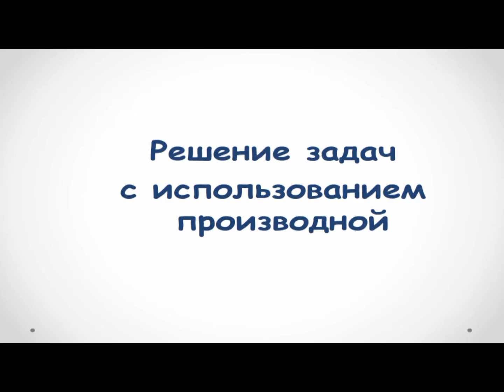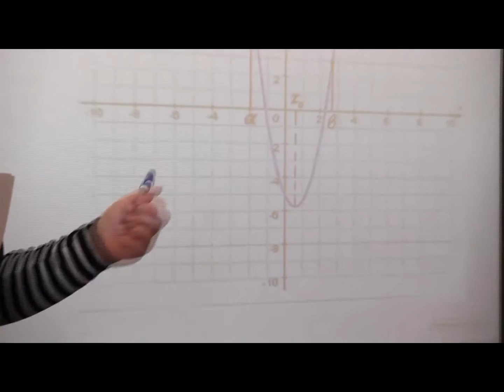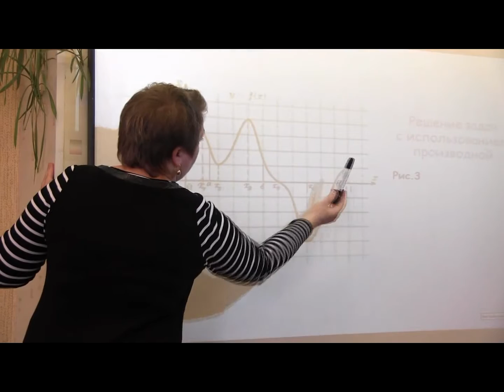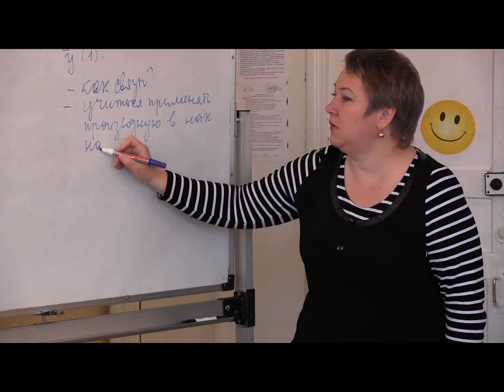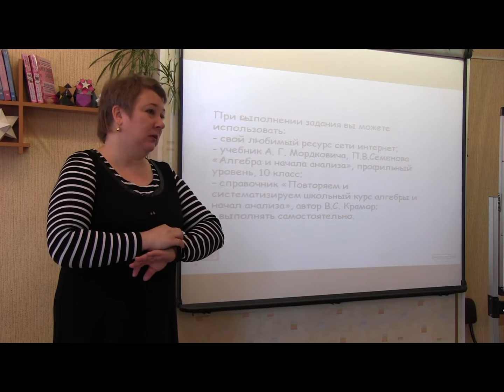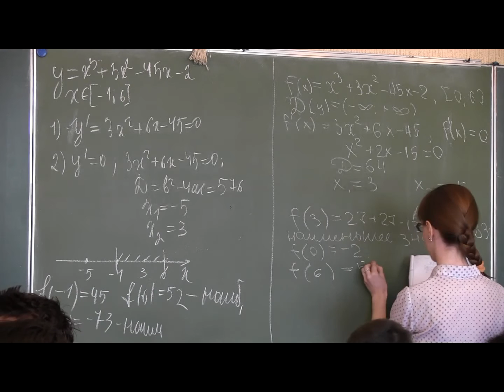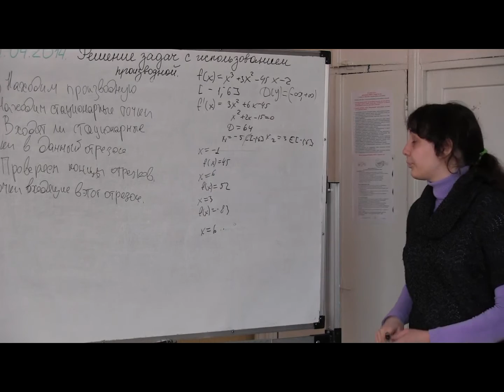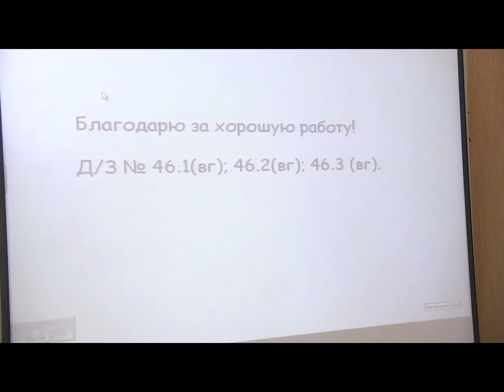Баянкина Математика, 10 класс, Лицей №124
Используется материал ОБЗ ЕГЭ по математике (задачи №8, №14). Вовлечение учащихся в формулировку целей урока и постановку задач урока. Достижение целей урока и решение задач урока происходит в ходе групповой работы. Составление учащимися алгоритма нахождения наибольшего (наименьшего) значения  непрерывной функции на отрезке и сравнение полученного результата с предложенным в учебнике.